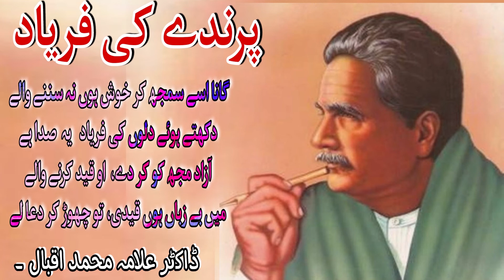Allama Iqbal nazam parinday ki faryad || parinde ki faryad Allama Iqbal ,.